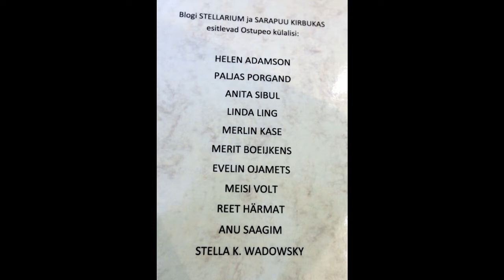ohtuleht.ee. Stella K Wadowsky. Stellarium. Loosimine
video ohtuleht.ee.  Stella K  Wadowsky. Stellarium.  Loosimine. Tallinn 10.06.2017.